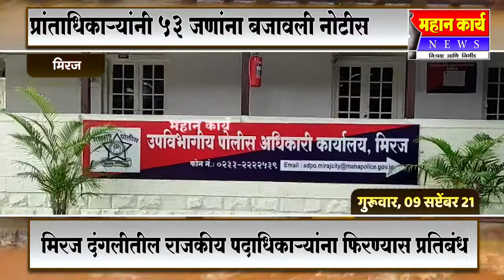मिरज शहरात 2009 च्या दंगलीमध्ये गुन्हे नोंद असलेले राजकीय पदाधिकार्‍यांना फिरण्यास प्रतिबंध